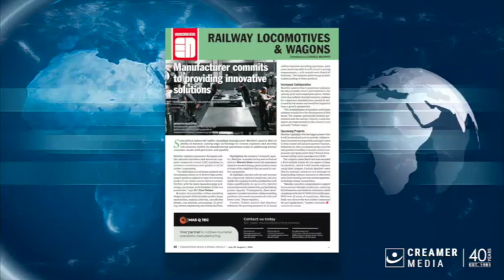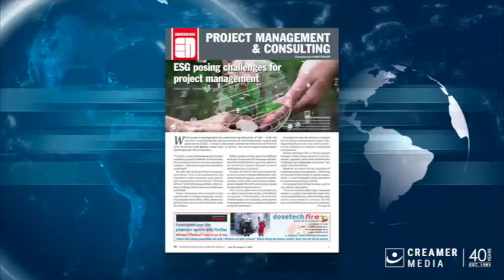Magazine round up | 26 July 2024